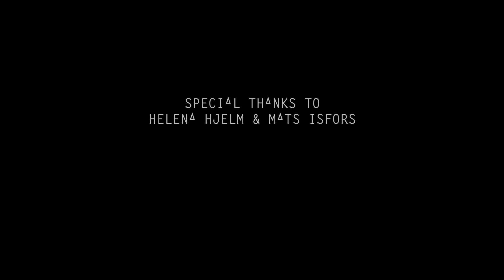Henric de la Cour-Dracula (Official Video)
Official video for Henric de la Cour "Dracula"
Taken from the album "Henric de la Cour" (PROCD034)
Directed by: Per Norman / Make-up by: Thesso Forssén